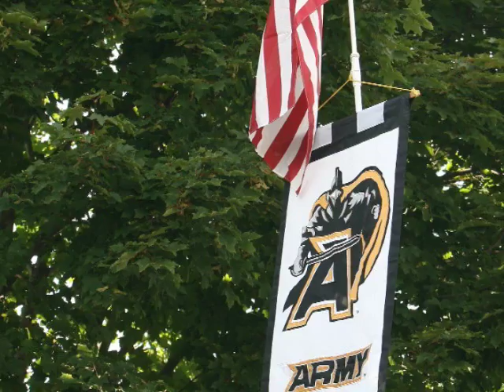On Brave Old Army Team